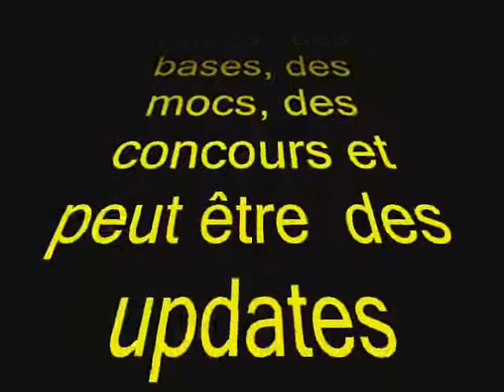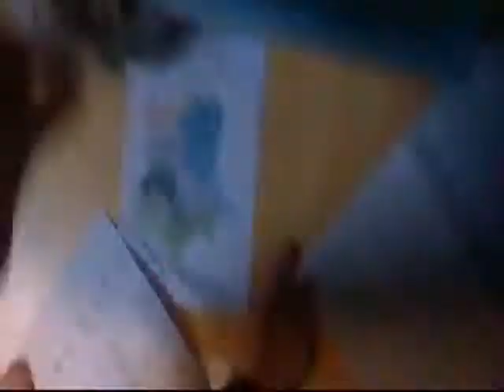bonne année 2012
j'ai réuni tous mes legos pour faire le réveillon...